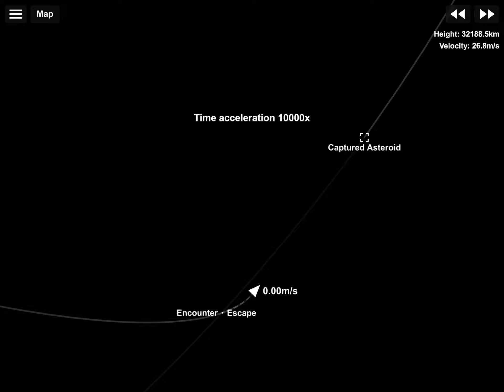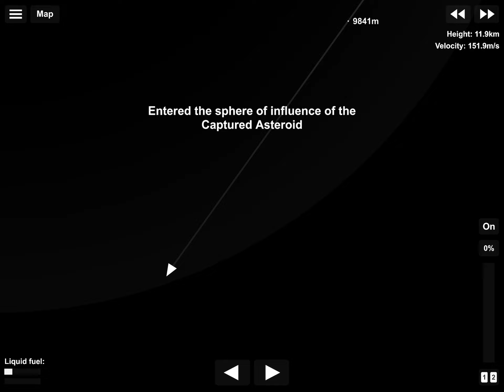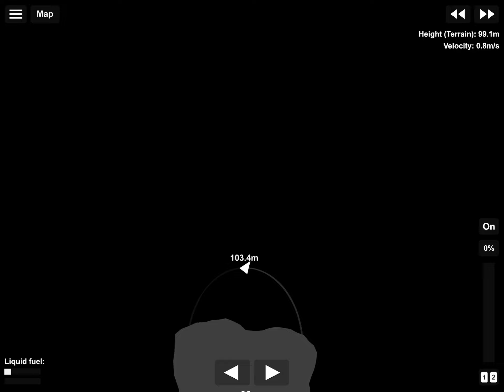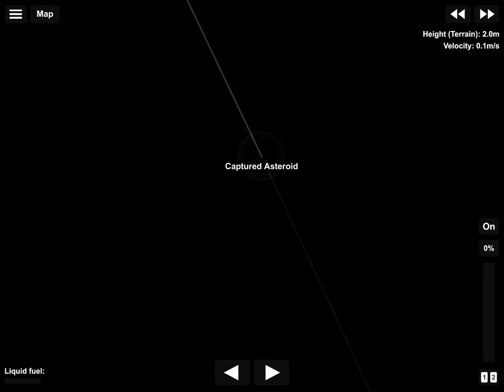Getting to that one captured asteroid in sfs